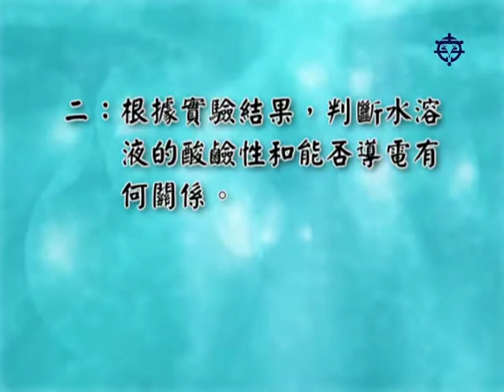實驗3-1 哪些水溶液可以導電 問題與討論